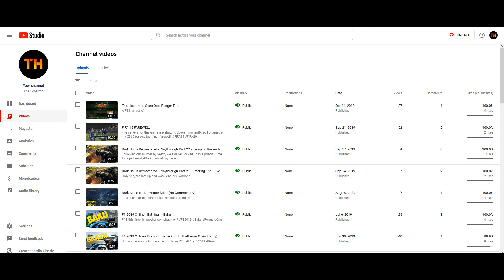F1 2019 - Podium Battle in Australia! (IntoTheBarrier Open Lobby)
It's been just shy of four months since an upload - but I'm back!